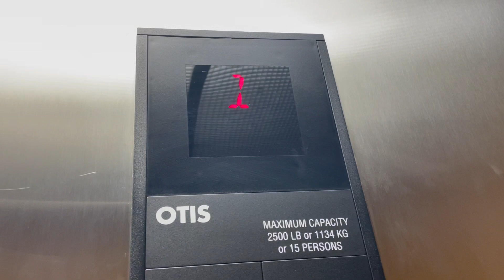RARE Otis Series 6 Hydraulic Elevator @ Aspirus YMCA Weston WI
Recorded August 2, 2024 at 2:54 PM.
I took this after I felt fatigue and pale.